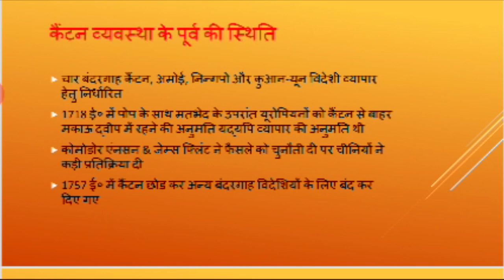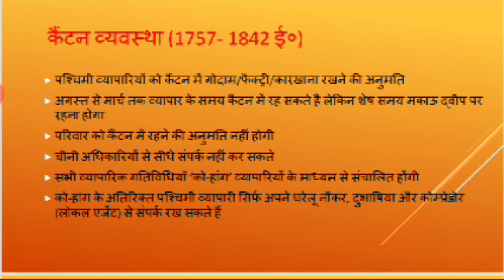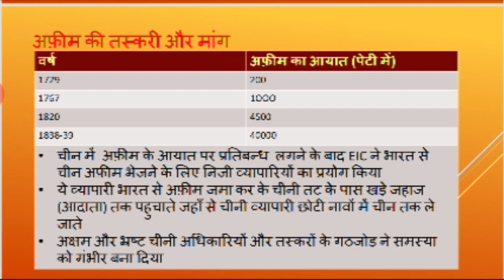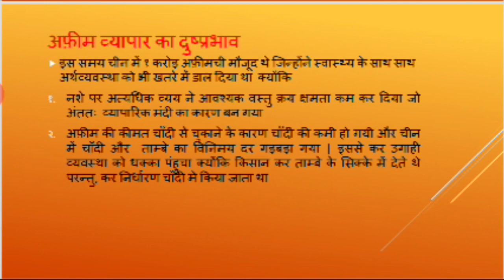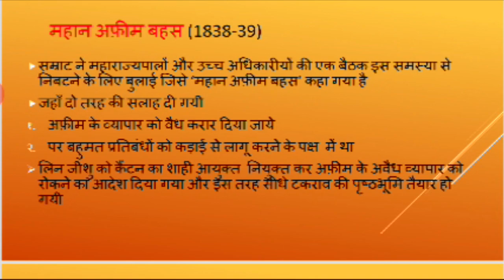Lecture-01| B.A(History) | Sem-06 | कैन्टन व्यवस्था By Dr Mritunjay Kumar | YSM Ranchi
Kaitan Vaywastha By Dr. Mritunjay Kumar